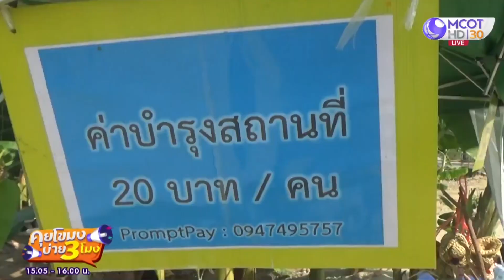“นาข้าว 7 สี” จุดเช็กอินแม่ริม จังหวัดเชียงใหม่ (1 ก.พ. 64) คุยโขมงบ่าย 3 โมง | 9 MCOT HD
คุยโขมงบ่าย 3 โมง | 1 ก.พ.  64 OnAir “นาข้าว 7 สี” จุดเช็กอินแม่ริม
จังหวัดเชียงใหม่